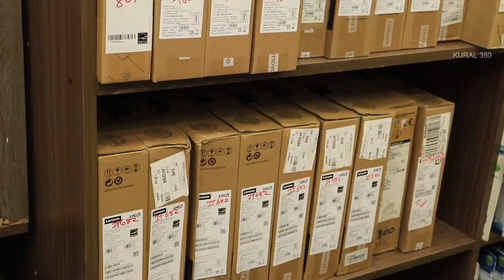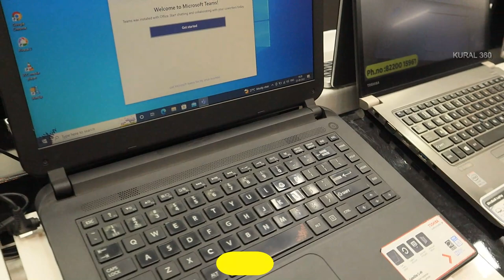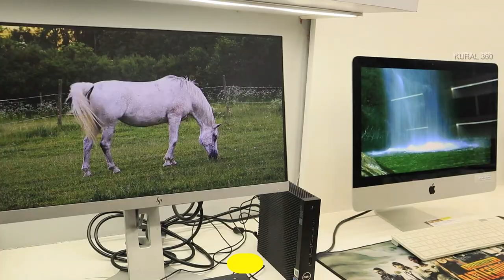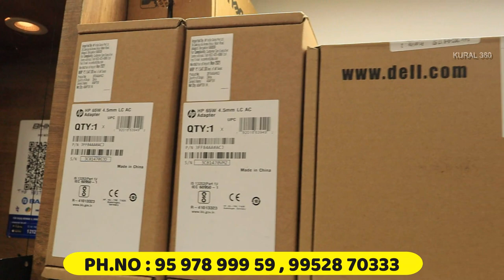BRANDED COMPUTER & LAPTOP MARKET | நம்ம முடியாத விலையில் Laptops and Computers | WHOLESALE PRICE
office No :
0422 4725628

laptops and computers,
supercomputers and laptops,
how to repair computers and laptops,
computers and laptops,
laptop and computer shop advertisement,
laptop computer accessories,
laptop computer app,
laptop computer business,
laptop computer banana,
laptop computer best,
laptop and computer repair course,
laptop computer course,
laptop computer class,
laptop computer chalana kaise sikhen,
laptop and computer difference,
laptop and computer drawing,
laptop computer definition,
laptop computer dikhaiye,
laptop or computer,
laptops and computers export list,
laptops and computers exe,
laptops and computers export group members,
laptops and computers explained,
laptops and computers engineering,
laptops and computers for windows 10,
laptops and computers for mac,
laptops and computers for windows 7,
laptop computer game,
laptop computer gana,
laptops and computers hairstylist,
laptops and computers hairstyling,
laptop and computer which is best,
laptops and computers jay z,
laptops and computers jobs,
laptops and computers jay,
laptop computer kaise chalate hain,
laptop computer kya hai,
laptop computer kaise chalayen,
laptop computer keyboard,
laptop computer kaise banaen,
laptop computer keyboard not working,
laptop computer ko virus se kaise bachaye,
laptop computer kitne ka aata hai,
laptops and computers location,
laptops and computers ldap query,
laptops and computers logon script,
laptops and computers linus,
laptops and computers lil durk,
laptops and computers linus tech tips,
laptop and computer mela,
phone laptop and computer me song kaise download kare,
laptop computer mein kya antar hai,
laptop computer mein kya fark hai,
laptop computer mein,
laptop computer mouse,
laptop computer market,
laptop computer model,
laptop computer not turning on,
laptops and computers on windows 10,
laptops and computers on windows 7,
laptops and computers on windows 10 network,
laptops and computers on the same computer,
laptop and computer price,
laptop computer picture,
laptop computer price in bangladesh,
laptop computer project,
laptop computer parts,
laptops and computers quizlet,
laptops and computers query,
laptops and computers query examples,
laptops and computers quiet,
laptops and computers quality,
laptop computer repairing,
laptop computer reviews,
laptop computer review 2022,
laptop computer repair 007,
laptop and computer setup,
laptop computer science student,
laptop computer science,
laptop computer shortcut keys,
laptop computer status,
laptop computer shop,
laptop computer system,
laptop computer stand,
laptop computer song,
laptop computer typing,
laptop and computer unboxing,
laptop vs computers,
laptop computer video,
laptop best or computer,
laptop computer wifi connection,
laptops and computers xqc,
laptops and computers xplane 11,
laptops and computers xps,
laptops and computers xplane,
laptops and computers xps 13,
xmg laptops,
laptops and computers zoom,
laptops and computers zo,
laptops and computers zogo,
laptops and computers zoning,
laptops and computers zogo answers,
laptops and computers 01,
laptops and computers 1803,
laptops and computers 1809,
laptops and computers 101,
1+ laptop,
2-1 laptops,
laptop computer 2022,
2 laptops,
two laptops and one monitor,
2 laptops 1 monitor,
laptops and computers 3d printer,
laptops and computers 3d printing,
laptop သွက်အောင်လုပ်နည်း,
laptopဝယ်ရင်,
laptop 12700h,
laptops and computers 500,
laptops and computers 500 dollars,
5 best laptops,